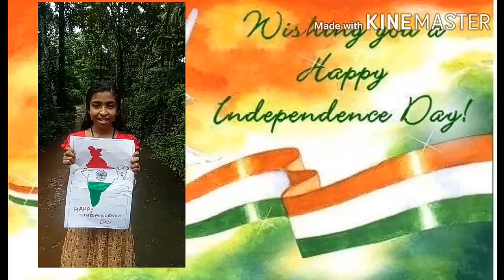Independents day 2020 . St Johns has Parappur